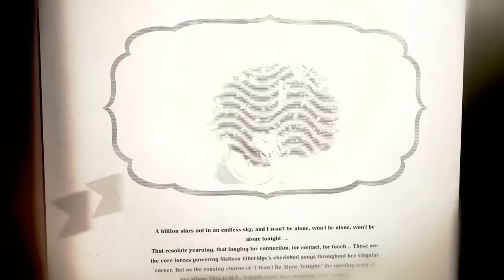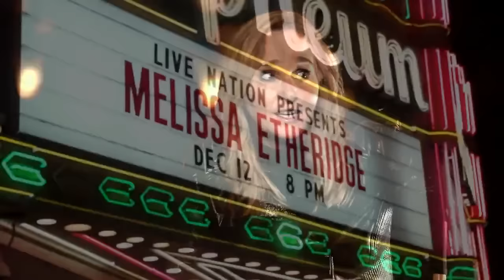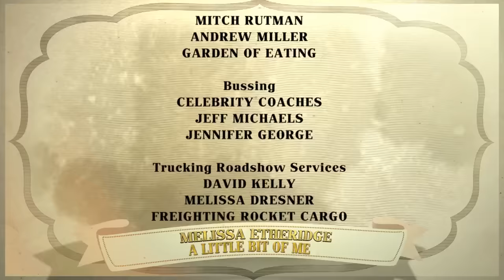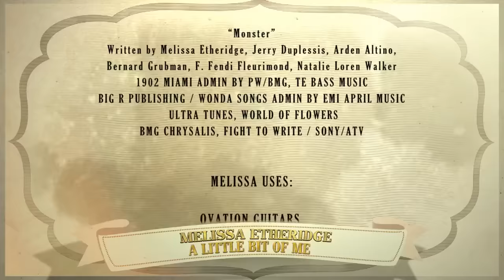Melissa Etheridge | A Little Bit of Me Live in L A | 2014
Awesome band, awesome show: Melissa Etheridge A little bit of me, Live in LA. Songs 1. I Won't Be Alone Tonight 2. I Want To Come Over 3. Chrome Plated Heart 4. Take My Number 5. Come To My Window 6. Ruins 7. A Little Bit Of Me 8. If I Wanted To
9. Meet Me In The Back 10. Bring Me Some Water 11. I'm The Only One 12. Like The Way I Do; 13. Monster*